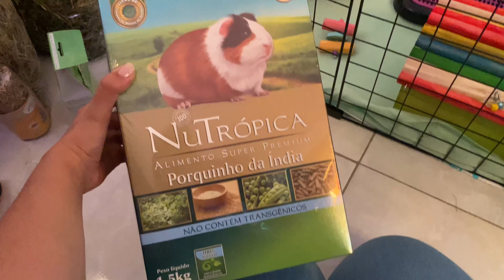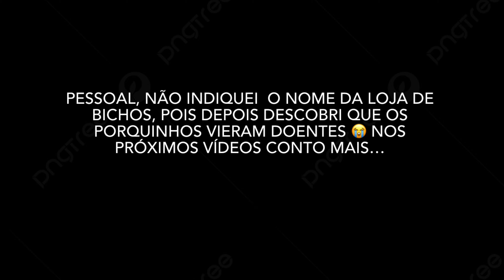Tudo sobre os meus porquinhos da Índia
Nesse vídeo mostro um pouco sobre meus novos pets, os porquinhos da Índia Cacau e Nori.